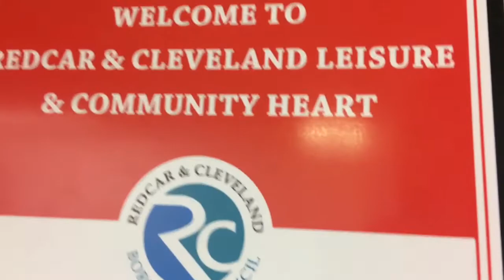DAILY VLOG #164 | IT’S TIME TO GO BACK TO THE GOOD OLD DAYS!